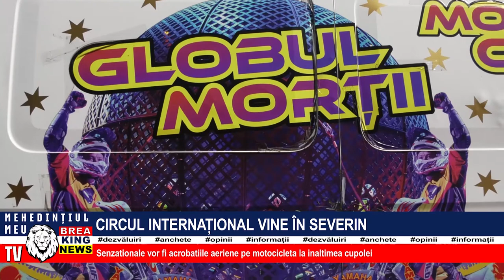CIRCUL INTERNAȚIONAL VINE ÎN SEVERIN